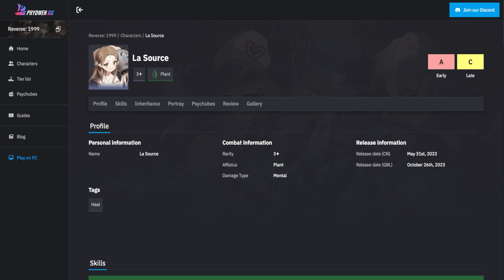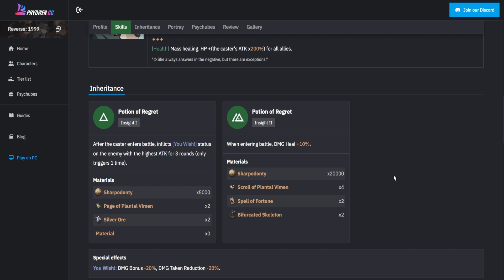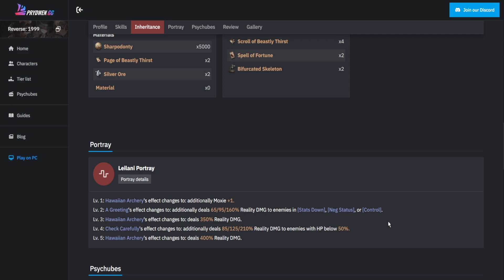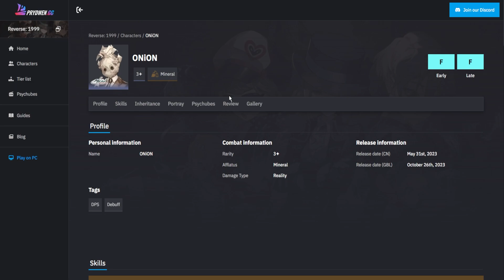Beberapa Karakter B3 Yang Bagus di Early Game Reverse 1999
Reverse 1999 perlu banyak Element karena kita tidak bisa maksa satu Element untuk Push semua Contents. Untuk Early Game, beberapa B3 juga Worth It untuk digunakan sementara.